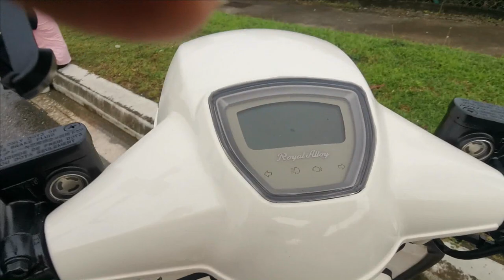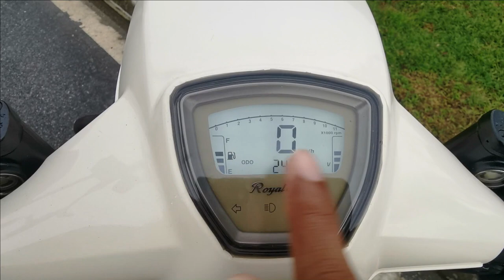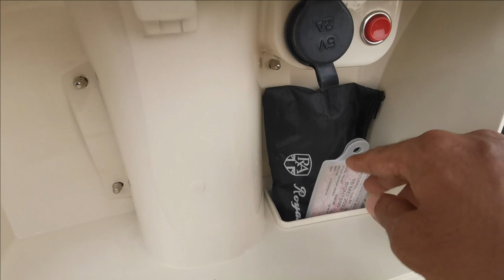Royal Alloy GP 125 scooter review and walk around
This video is about Royal Alloy GP 125 scooter review and walk around. Thanks!